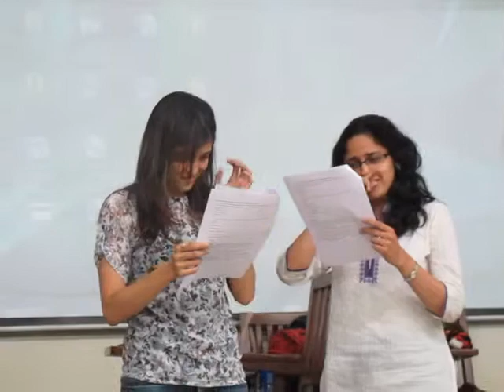Talleres Internacionales Pune,India- 5.02.2016 - VII parte - Amparo Rodrigo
Talleres para profesores de espańol en la Universidad de Pune, India, febrero 2016